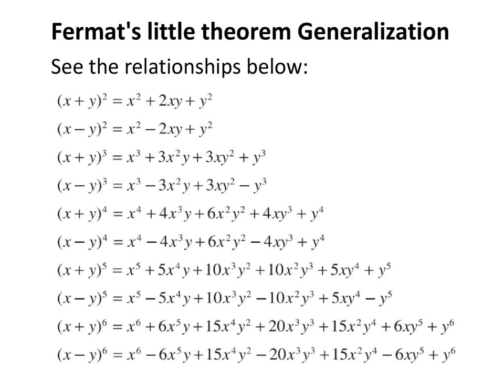Fermat's little theorem Generalization